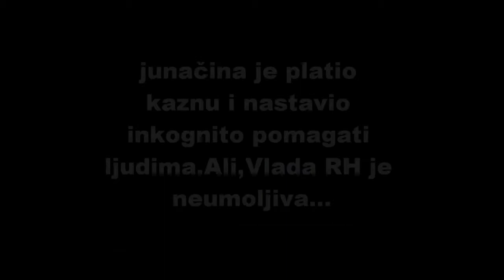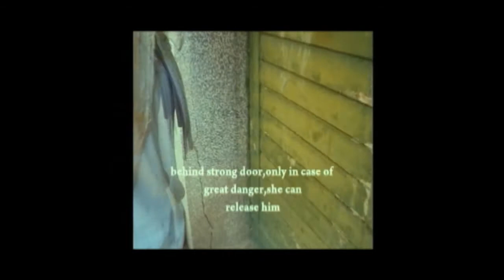Superjunak u Hrvatskoj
one old funny video about laws in Croatia.Superhero and birocracy
noncomercial funmade video
Jedan stari šaljivi video o najavama tadašnjih zakona(zakon o zabrani pomaganja,pušenju i sl.) I sad je aktuelan nažalost.
glume:
Andrej Štos
Bojan Maljković
Sandra Mužević
Hrvoje Mužević
režija i scenarij:
Hrvoje Mužević
noncomercial video